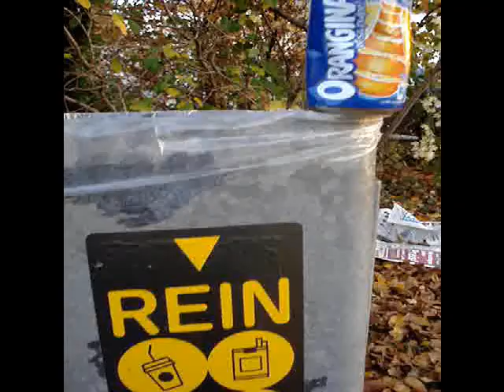Dosendosing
Song:
Beyond the Beyond
RJD2